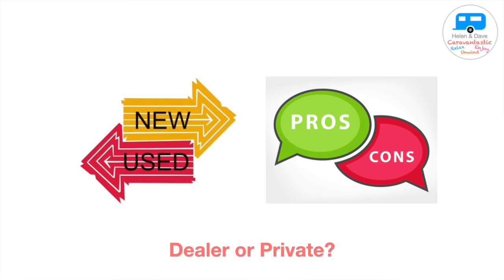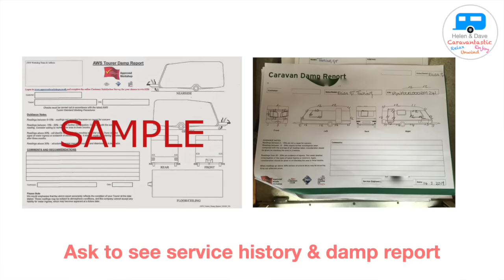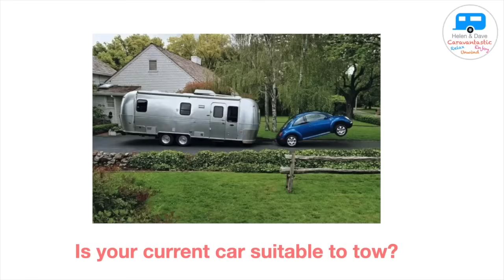Getting this wrong could be very costly indeed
We've made our fair share of mistakes when it comes to big purchases and that included buying our first caravan.
This video is aimed at those considering buying a caravan now or in the future and we share our experience and what we would do if we were purchasing again.
Best wishes,
Helen & Dave

If you love what we do, show your appreciation & support and buy us a coffee or a Ghost Ship or a doggy treat for Bella. (Click the link below).

by Aguri